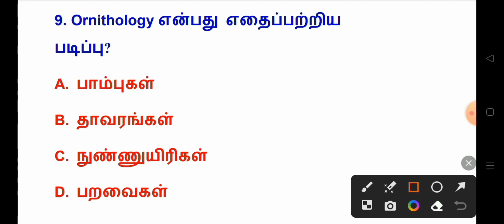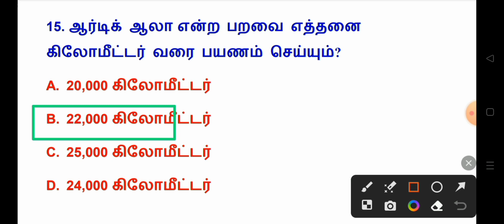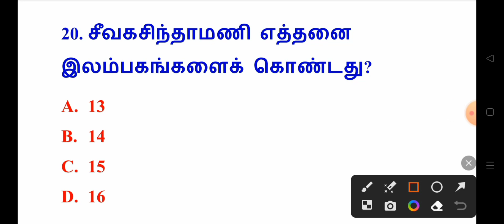🛑TNPSC Group 4 General Tamil questions and answers - 3 PGTRB TAMIL SYLLABUS TRB latest news today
TRB Tamil syllabus and study materials books

TRB Tamil question answer

TRB Tamil class

TRB Tamil syllabus

Tamil unit 1

TRB Tamil syllabus 2023

TRB Tamil eligibility test syllabus

TRB Tamil question paper

Trb Tamil coaching classes

Trb Tamil unit 1 questions and answers

Pg trb Tamil unit 1

Pg trb Tamil syllabus

Pg trb Tamil 2022 cut off marks

Pg trb Tamil class

Pg trb Tamil material

Pg trb Tamil unit 1 study material

Pgtrb maths class video in Tamil

Pgtrb qualification in Tamil

Pgtrb history syllabus in Tamil medium

TRB TAMIL UNIT - 1

TRB TAMIL UNIT - 2

TRB TAMIL UNIT - 3

TRB TAMIL UNIT - 4

TRB TAMIL UNIT - 5

TRB TAMIL UNIT - 6

TRB TAMIL UNIT - 7

TRB TAMIL UNIT - 8

TRB TAMIL UNIT - 9

TRB TAMIL UNIT - 10

TRB exam details in Tamil

Trb exam 2023 notification

Trb beo

Pg trb Tamil questions and answers

Salem PG TRB coaching centre

Pg trb psychology study material in Tamil

Educational psychology mock test

Tet Psychology classes in English

Tet Paper 1 psychology classes

Top 7 Tamil psychology

Exam daily tet class

TRB psychologist study material in Tamil

Trb psychology class in Tamil

TRB psychology questions in Tamil

TRB psychology

TRB psychology study material in English

TRB psychology syllabus

TRB psychology in Tamil

TRB psychology questions

TRB psychology class

PG trb psychology reference books

Pgtrb psychology syllabus in Tamil PDF download

Pgtrb psychology syllabus in English PDF

Pgtrb psychology in English

Pg trb psychology syllabus in Tamil

Pg trb psychology unit 1